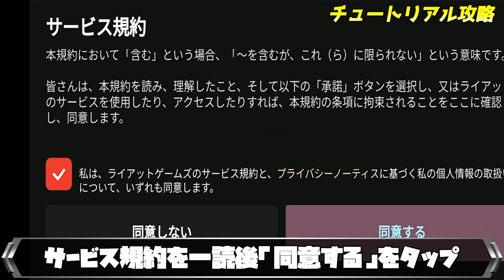【新規の方へ】ワイリフチュートリアル完全攻略ガイド【はじリフ#02】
【欲しいもの】

■その他
BC SWELL Twitter